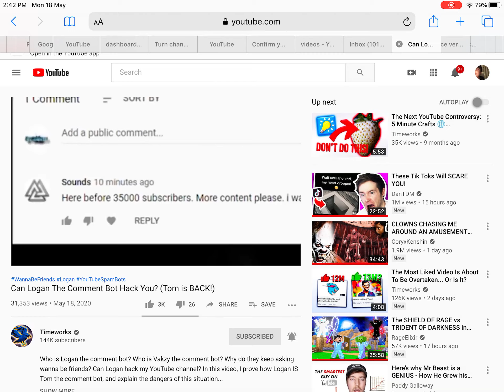Logan comment bot (EXPOSED)